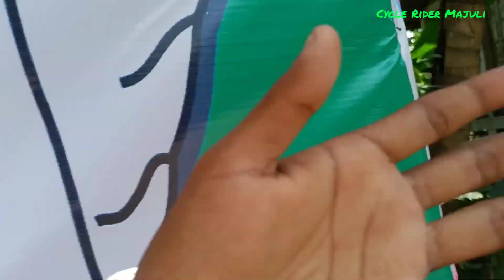৭৫ সংখ্যক হীৰক জয়ন্তী বৰ্ষ উদযাপ্‌ন ভাওঁনাত ৰাহু কেতুৰ দুৰ্দান্ত অভিনয় ৰাইজৰ বিশাল সহাঁৰি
৭৫ সংখ্যক হীৰক জয়ন্তী বৰ্ষ উদযাপ্‌ন ভাওঁনাত ৰাহু কেতুৰ দুৰ্দান্ত অভিনয় ৰাইজৰ বিশাল সহাঁৰি